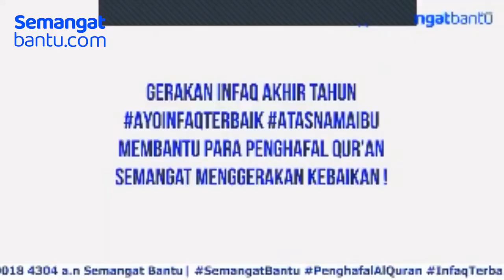JURUS JITU MENDIDIK ANAK | Ustadzah Lulung